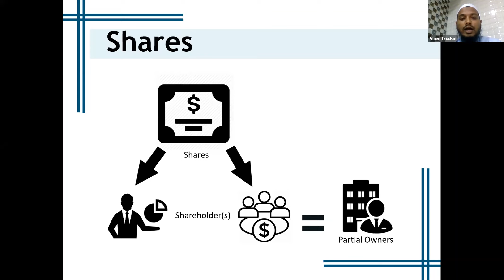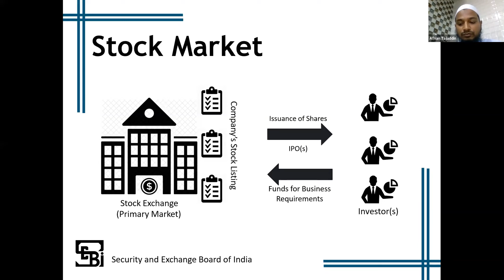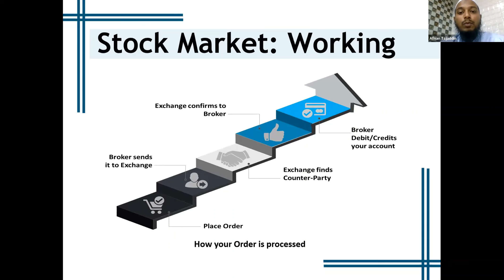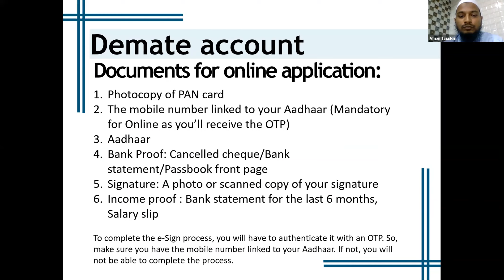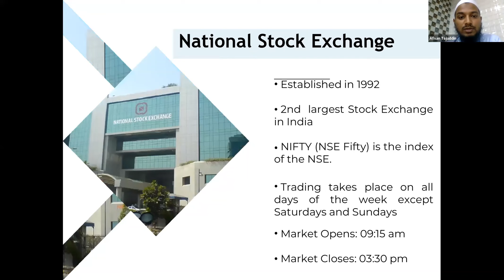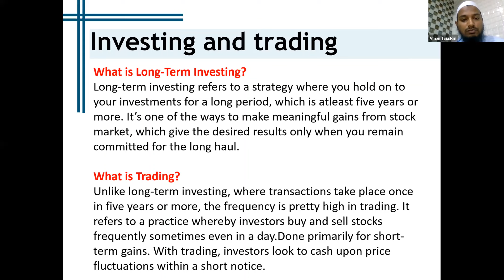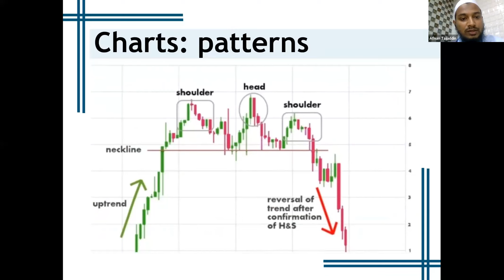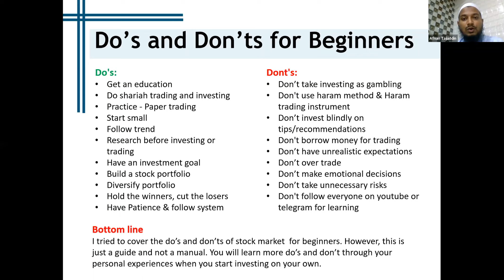INTRODUCTION TO STOCK MARKET